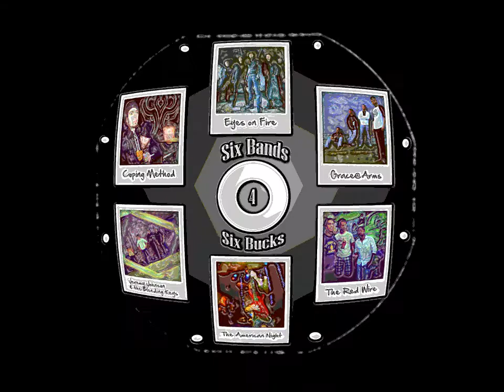six bands for six bucks - Ricky Potts Interview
Exclusive six bands for six bucks Interview with Ricky Potts highlighting the event on Saturday Aug. 6th, 7pm @ Birdy's Bar & Grille.